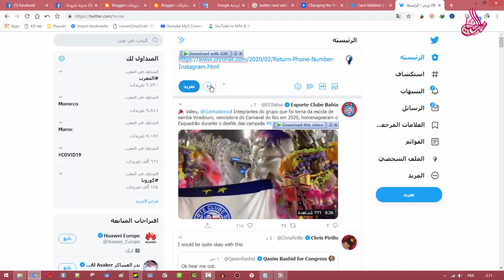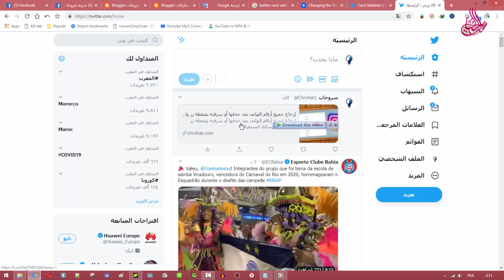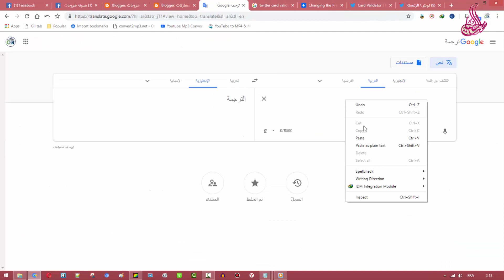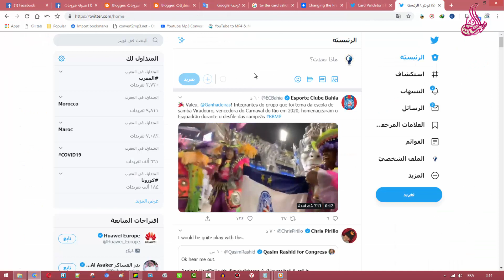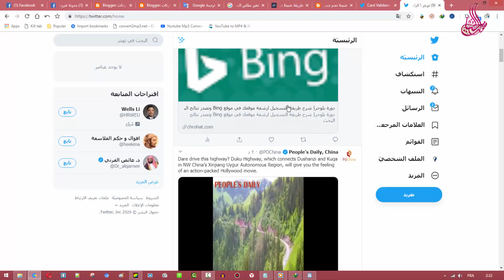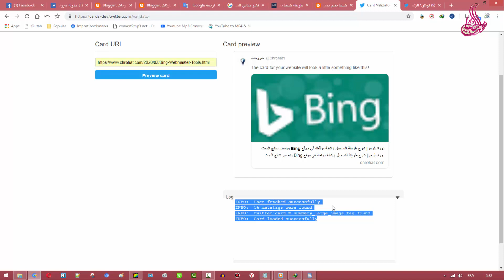دورة بلوجر | حل مشكلة النشر على التويتر مواضيع المدونة تظهر بشكل صغير الحجم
» ش͟͟ر͟͟و͟͟ح͟͟ا͟͟ت͟͟ ل͟͟ل͟͟م͟͟ع͟͟ل͟͟و͟͟م͟͟ي͟͟ا͟͟ت͟͟
» ر͟͟ا͟͟ب͟͟ط͟͟ ا͟͟ل͟͟م͟͟و͟͟ ض͟͟و͟͟ع͟͟ :
⬅️ لمراسلتي على الايمايل الخاص بي 🌍🌐
ش͟͟ر͟͟و͟͟ح͟͟ا͟͟ت͟͟ ل͟͟ل͟͟م͟͟ع͟͟ل͟͟و͟͟م͟͟ي͟͟ا͟͟ت͟͟ - Copyright
⬅️الأسئلة المتداولة
⬅️كورس Blogger
Who i am :
وصف قصير عن القناه بختصار :
قناة ش͟͟ر͟͟و͟͟ح͟͟ا͟͟ت͟͟ ل͟͟ل͟͟م͟͟ع͟͟ل͟͟و͟͟م͟͟ي͟͟ا͟͟ت͟͟ ، هي قناة تعليمية عن بعد يمكنك من خلالها تعلم الكثير من المهارات مثل التكنولوجيا و SEO و ايضاً تعلم الربح من الانترنت و السفر و مهارات اخرى مع مقدمها محمد .